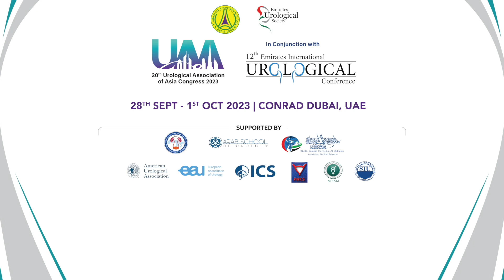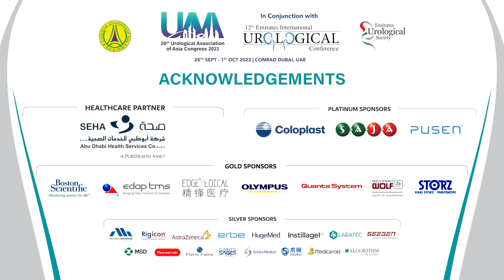Hear from Zainab Al Shareef on her Experience at UAA - EUSC 2023 Dubai Congress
Dr. Zainab Al Shareef from the University of Sharjah returns for her third UAA - EUSC Dubai 2023 Congress. She's eager to connect with pioneering scientists and fellow delegates at this networking hub with 2500+ attendees. Looking forward to welcoming you again next year!